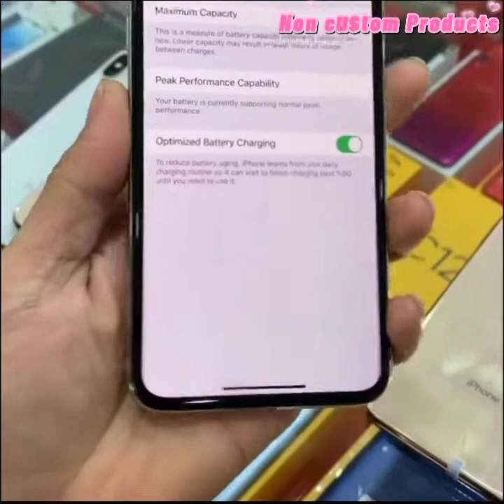I Phone XS max | Non custom products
Contect Number  📞

i Phone Xs max
i Phone Xs
i Phone XS
I Phone 13 pro maxx
i Phone 12 pro maxx
i Phone 11 pro maxx